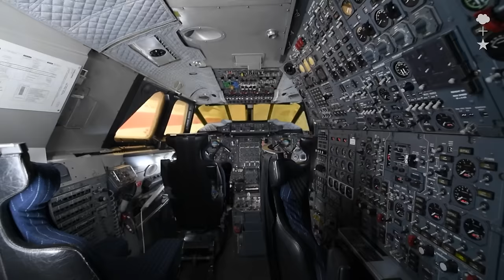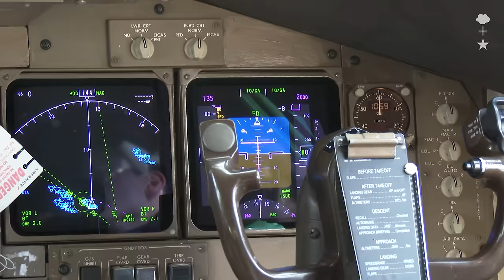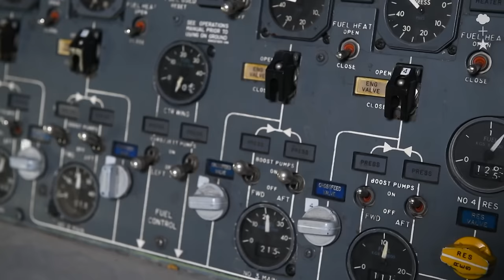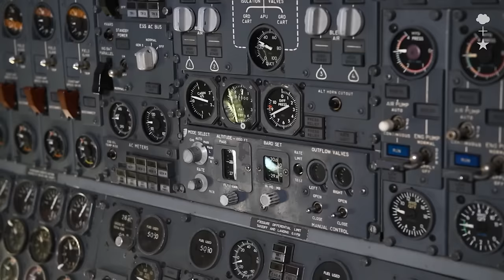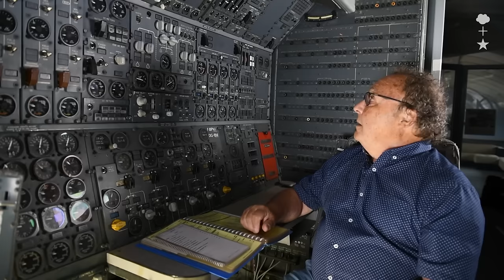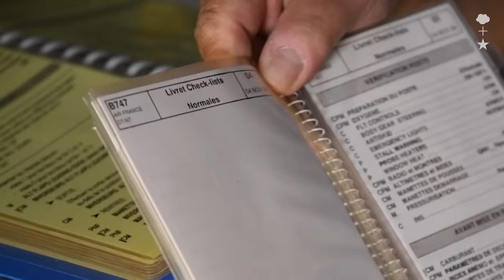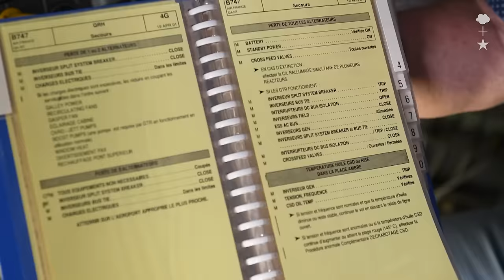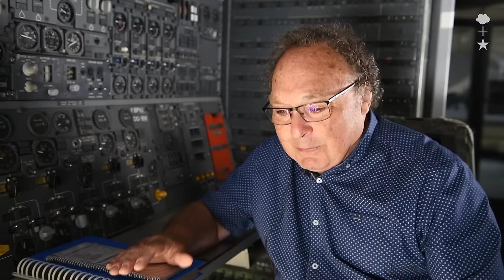Cockpits Particuliers - Épisode 5 : Officier Mécanicien Navigant sur Boeing 747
Jean Hauss, a été Officier Mécanicien Navigant (OMN) sur @Boeing 747.

Dans ce cinquième épisode de Cockpits Particuliers, Jean Hauss revient sur sa carrière et passe en revue les différentes commandes et spécificités du mythique Jumbo Jet, à bord du cockpit du F-BPVJ.

✈️ Le Boeing 747 F-BPVJ d'Air France est aujourd'hui visitable au @MuseeAirEspaceParis.

_________CHAPITRAGE___________
00:00 - Introduction
00:27 - Carrière d'officier mécanicien navigant
04:22 - Le rôle de l'OMN
21:00 - Les actions de l'OMN
34:20 - Crédits

_________INFOS PRATIQUES______
Retrouvez toutes les actualités du musée de l'Air et de l'Espace sur notre site internet
📍 Musée de l’Air et de l’Espace
Aéroport de Paris – Le Bourget
3, esplanade de l’Air et de l’Espace
⏱️ Du mardi au dimanche de 10h à 17h (18h du 1er avril au 30 septembre)